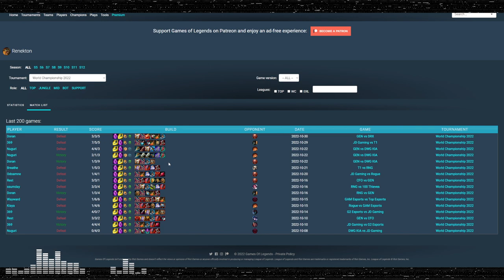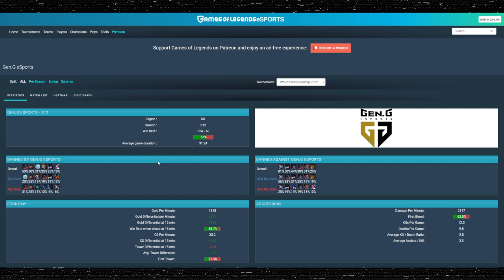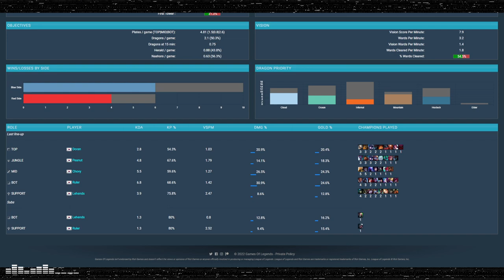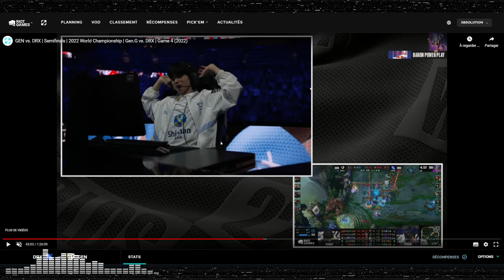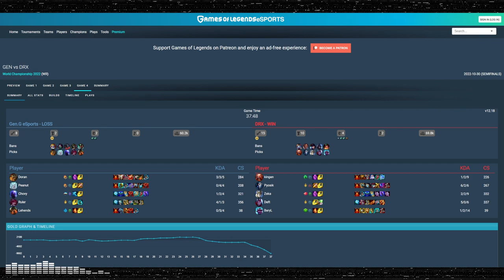La chute de GENG - DRAFT GAP 21 - GENG VS DRX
Vingt-et-unième épisode de Draft Gap où on analyse la dernière game de la demi finale entre GENG et DRX, avec notamment les différences individuelles et tactiques qu'ont réalisés les coéquipiers de Deft qui sont montés en puissance tout au long de la compétition pour venir surprendre les champions de LCK !

GENG VS DRX
RENEKTON VIEGO RYZE XAYAH NAUTILUS VS GRAGAS KINDRED GALIO VARUS BRAUM

0:00 Intro
3:15 Analyse de la draft
34:25 Review de la game
1:06:26 Conclusion